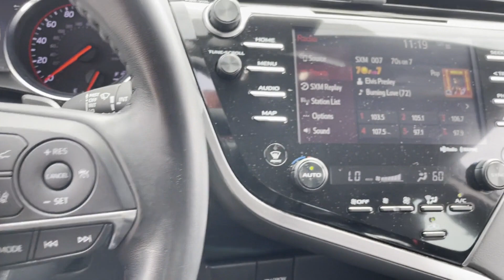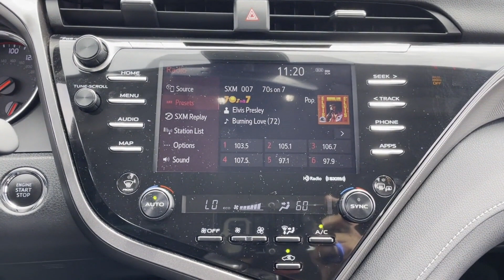Used 2020 Toyota Camry XSE 4T1K61AK9LU943736 Huntington Station, Melville, Commack, Huntington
2020 Toyota Camry XSE 4T1K61AK9LU943736 Video

This 2020 Toyota Camry XSE 4T1K61AK9LU943736 is full of phenomenal features such as: